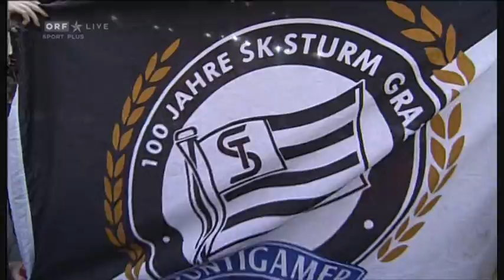[2010/11] SK Sturm Graz Meisterfeier Teil 1 // 26.05.2011 // Graz Hauptplatz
DER SK STURM GRAZ IST ÖSTERREICHISCHER MEISTER 2010/11!